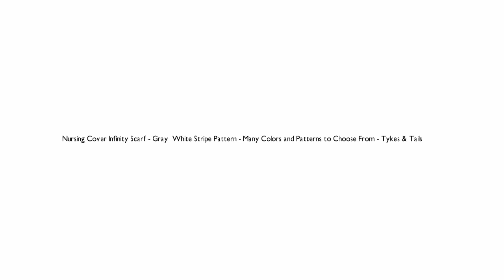Top 5 Best Buy Maternity Clothes 2016 Cheap Maternity Dresses x264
Top 5 Best Buy Maternity Clothes  2016   Cheap Maternity Dresses

I put links to each Top 5 Best Buy Maternity Clothes Amazon page in the description so you can check out the other reviews.

1. Born Free ComfortFit Body Pillow

2. EMIRACLEZE Christmas Gift Holiday Shopping Fashion Tree Animals Removable Mural Wall

3. Nursing Cover Infinity Scarf - Gray  White Stripe Pattern - Many Colors and Patterns to Choose From - Tykes & Tails

4. Organic Bib Set by Mary & Kate; 4-in-1 2 Bibs, 1 Wood Teether, 1 Washcloth Mitt

5. Simply Koala Trendy Baby Bandana Bibs Gift Set, Ultra Absorbent Organic Cotton with Cozy Fleece Backing